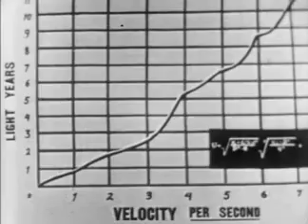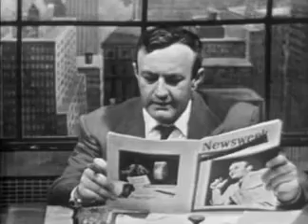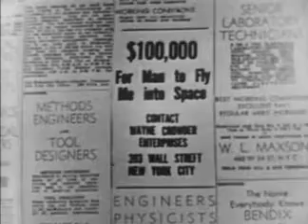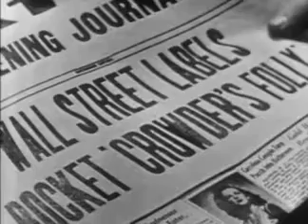Tales of Tomorrow 😯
Test Flight

The CEO of an aerospace company is determined to build a spaceship for interplanetary travel and a young scientist convinces him that he can perform the task--but ony if he's the first person to travel on the spaceship.